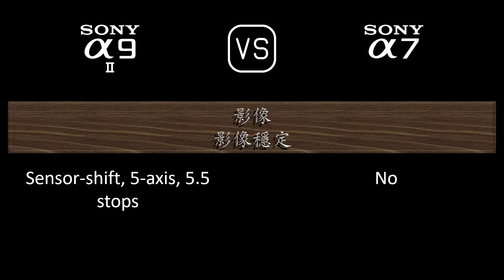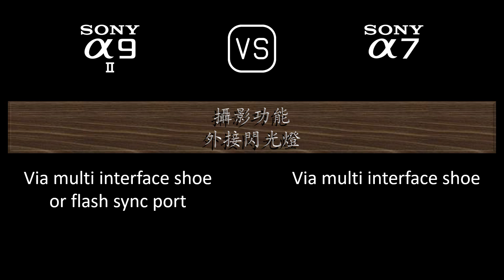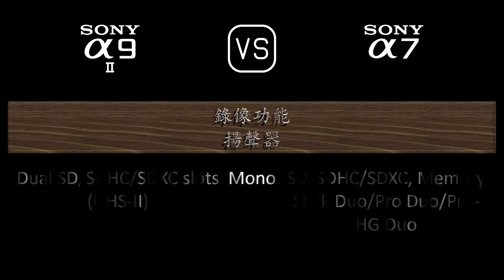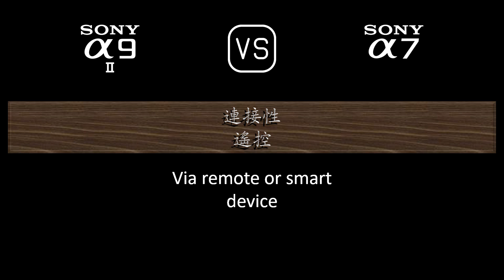Sony A9 II 與 Sony A7 的規格比較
本片是 Sony A9 II 與 Sony A7 的功能概述和規格比較 (comparison of specifications)，希望對您有所啟發。感謝您的支持。

00:24 推出
00:32 機身
00:41 影像感測器
01:05 影像
01:21 光學與對焦
01:50 屏幕
02:10 取景器
02:26 攝影功能
03:27 錄像功能
03:43 儲存
03:47 連接性
04:16 物理特性
04:36 雜項